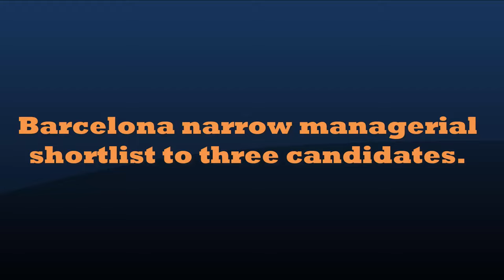Breaking: Barcelona's Managerial Shortlist Cut to Three Final Candidates! ⚽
Barcelona are beginning to take decisions on their next manager, and certainly sporting director Deco has been clear about ruling various options out, distancing Barcelona from names like Ruben Amorim, Thiago Motta, Jurgen Klopp or Pep Guardiola.